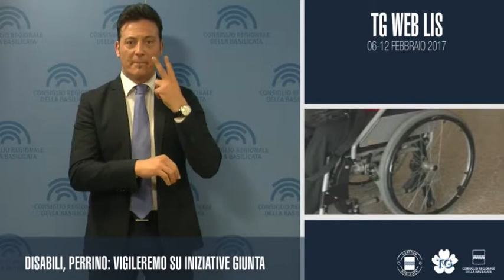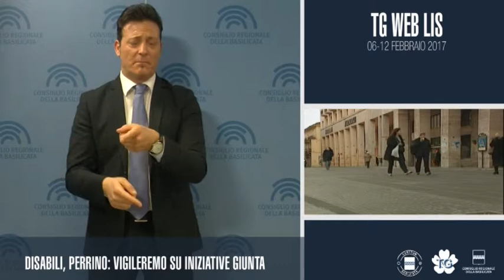TG WEB LIS 06 - 12 FEBBRAIO 2017